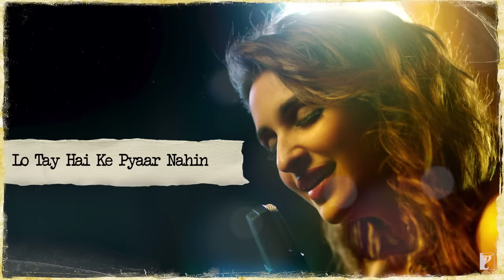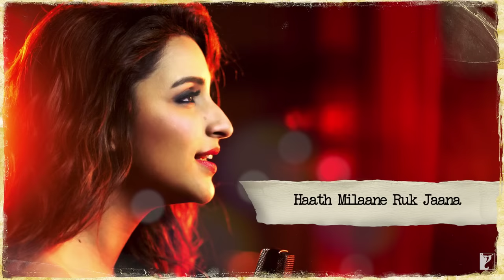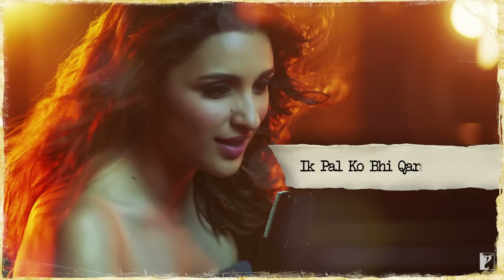Lyrical | Maana Ke Hum Yaar Nahin Song with Lyrics | Meri Pyaari Bindu, Sachin-Jigar, Kausar Munir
The soul stirring lyrics will give you all the feels. Sing along with the lyrical version of 'Maana Ke Hum Yaar Nahin' from the film 'Meri Pyaari Bindu'.

Song: Maana Ke Hum Yaar Nahin
Singer: Parineeti Chopra
Lyrics: Kausar Munir

🎬 Movie Credits:
Movie: Meri Pyaari Bindu
Starring: Ayushmann Khurrana and Parineeti Chopra
Director: Akshay Roy
Producer: Maneesh Sharma
Lyrics: Kausar Munir, Priya Saraiya, Vayu
Director of Photography: Tushar Kanti Ray
Release Date: 12 May 2017

Synopsis:
Fed up with the lack of critical appreciation despite being a successful writer, Abhimanyu Roy (Ayushmann Khurrana) returns to his roots in Kolkata to write more meaningful literature and decides on an old-fashioned love story - which was now, 3 years in the making.

This writers block is called Bindu (Parineeti Chopra). How do you contain this unpredictable, crazy, restless, larger than life, live wire in the pages of a book?

As Abhi says ‘‘You know when a song comes on and you just have to dance? Bindu was that song. That silly infectious joyful tune you couldn’t get out of your head… even if you wanted to.”

So where should he begin? Where should he end?

But when Abhi stumbles across an old audio cassette of their favourite playlist, it sends Abhi down memory lane… and as he waltzes in and out of his past and present through the songs in the mixed tape, he finally faces reality and reconnects with his roots, with his family and his novel starts writing itself.

Of course, life in its usual scheming manner surprises him yet again and changes the ending of his book and his life, as he once again finds himself being pulled back into the center of that crazy little thing called love.

He realizes, that love, is neither time- nor place-dependent….
All we need is the right person next to us and of course the right soundtrack.